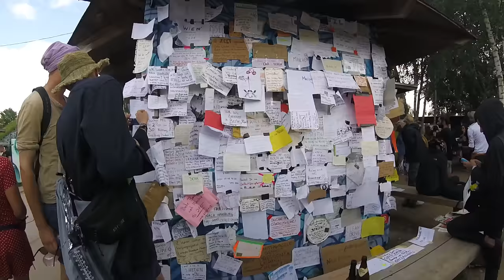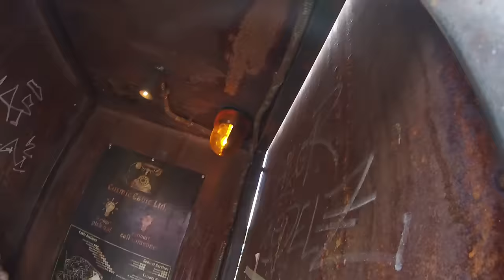Fusion Festival 2016 - ФУЗИОН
Fusion Festival 2016 in Lärz